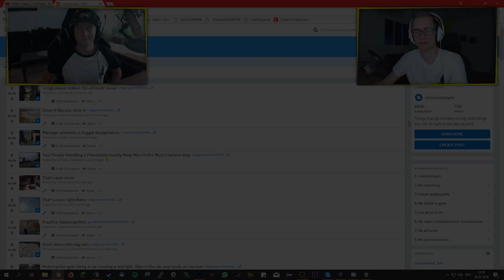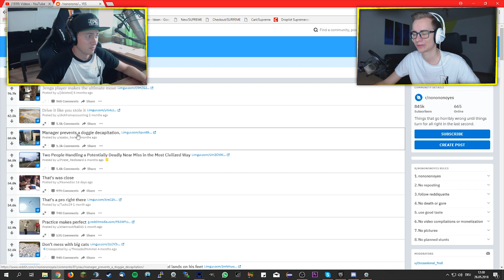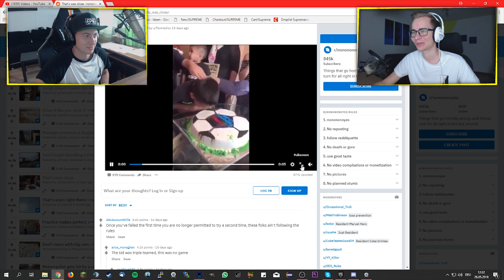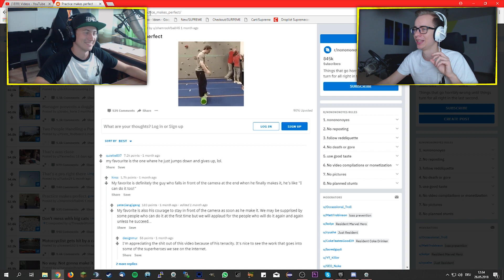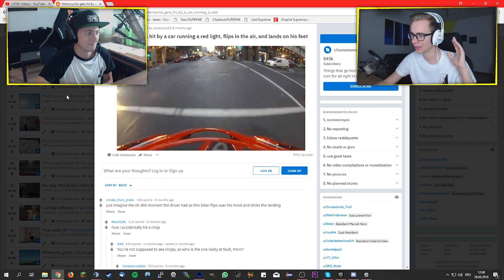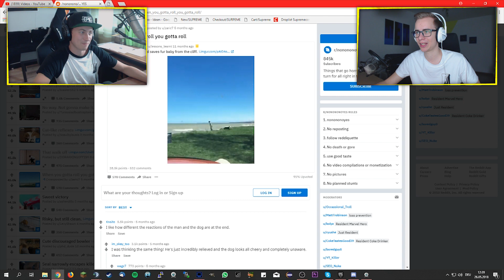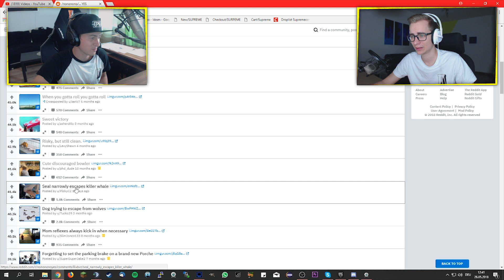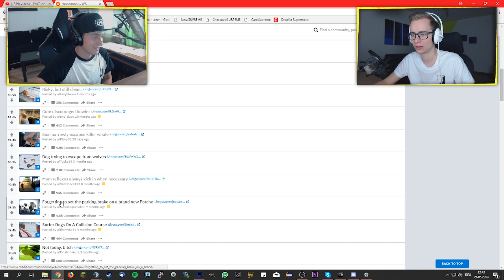NEIN NEIN NEIN 😐 ➤ JA! 🙌 | WTF Videos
✘ Unsere T-Shirts und Hoodies 🔥 (a) ⇦ zum Shop!

Teamspeak: diebuddies.net

- Haubna & Beni DieBuddiesZocken / TwoEpicBuddies